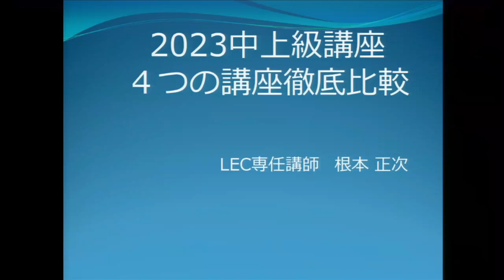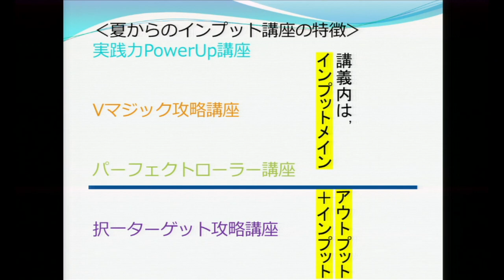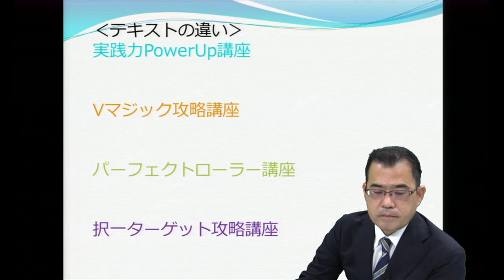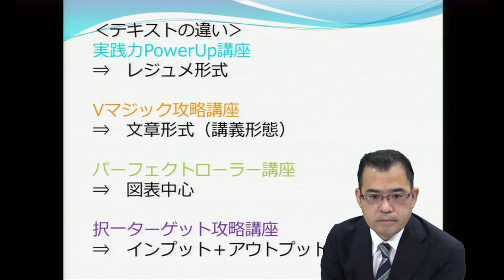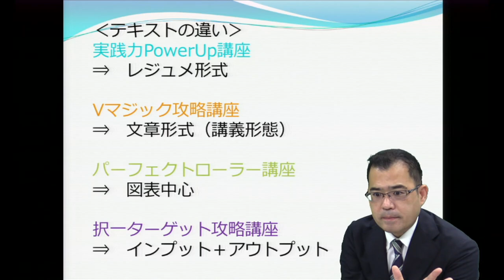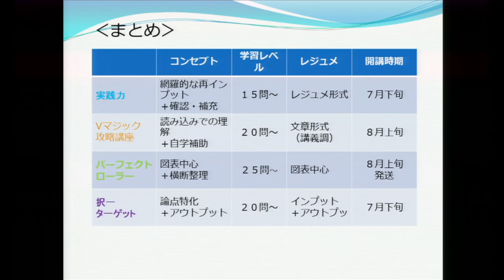【司法書士試験】2023年合格目標 ４つの講座比較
本講座では根本　正次LEC専任講師から各講座の特徴についてご紹介しております。